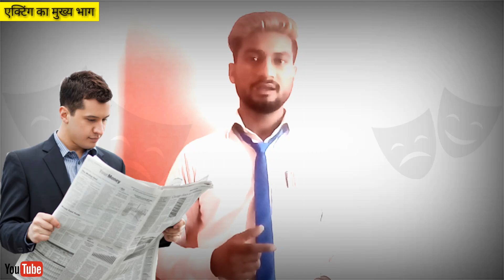How to be Bollywood Actor || Acting Kase Sikhen || Sachin Shivalia